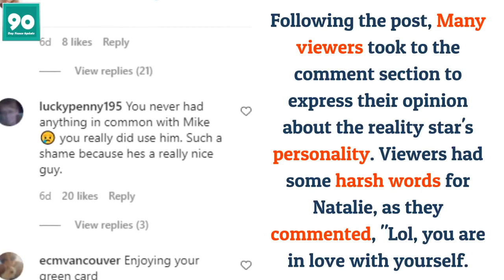90 Day Fiance; Fans Curious About Who Got Rat's Custody Among Mike & Natalie?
90 Day Fiance's former couple Mike Youngquist and Natalie Mordovtseva went through many rough patches in their relationship. While on the show, These two were seen constantly bickering over the smallest of things.
However, Several Viewers have an essential question for these two. Since Mike and Natalie's disastrous split in 90 Day Fiance: Happily Ever After, several fans are questioning the whereabouts of their pet rat. So, who got custody of the rat?
In one of their usual arguments, Natalie stormed off during their conversations, leaving Mike with the rat. Since then, viewers have speculated that Natalie might not have returned for the rat.
The rumors of Mike and Natalie's split began to surface when these two arrived separately for the season 8 Tell-All filmed in February 2021.